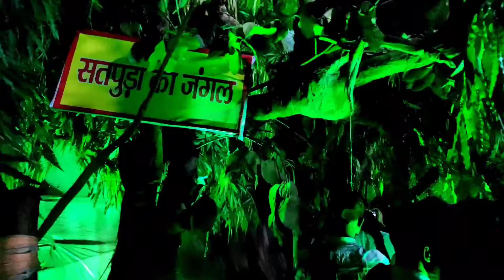marwari bhawan durga puja pandal || marwari bhawan durga puja 2022 || Top 5 Puja Pandal of Ranchi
Jyoti Sangam Club marwari bhawan durga puja pandal || marwari bhawan durga puja 2022 || Top 5 Puja Pandal of Ranchi

ranchi ka durga puja
maen road Puja pandal
ranchi durga puja visarjan
pandal durga puja
ranchi pandal 2022

ranchi station
ranchi station road
durga puja
ranchi station durga
puja pandal
ranchi main road durga
puja pandal
ranchi durga puja
pandal 2022
ranchi durga puja
puja2022
pandal
ranchi durga puja
hindi

Bakri bazar Puja pandal
rims Durga Puja pandal
Ratu road Durga Puja pandal
butimor Durga Puja pandal
kachari Durga Puja pandal